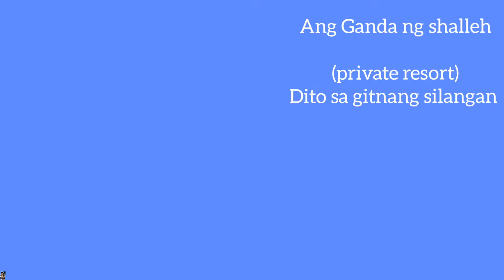ofw sa gitnang silangan may resort na sobrang ganda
Ofw sa gitnang silangan my resort na sobrang ganda